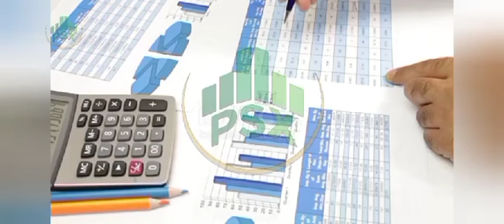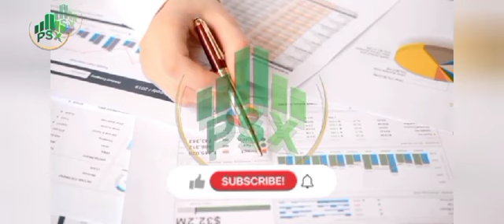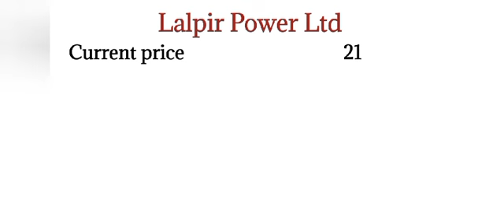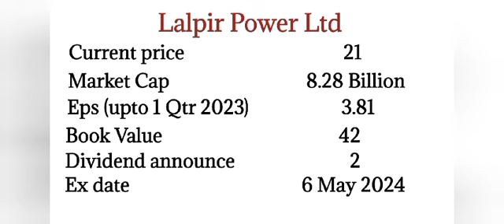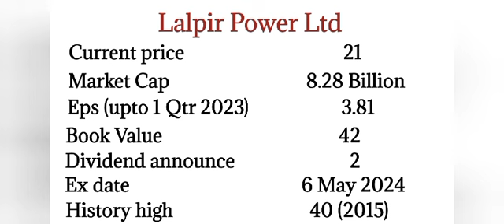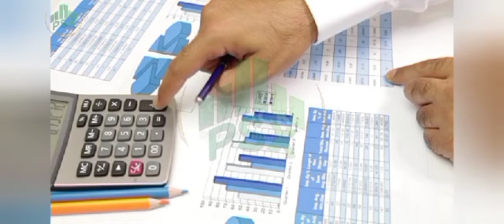This power sector stock can make you a millionaire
In this captivating YouTube video, we delve into the potential of a power sector stock that has the ability to transform your financial status. With expert analysis and insightful commentary, we explore the factors that make this stock a lucrative investment opportunity. Discover how this power sector stock can pave the way to millionaire status, as we provide valuable information and strategies to help you make informed investment decisions. Don't miss out on this chance to unlock your financial potential!